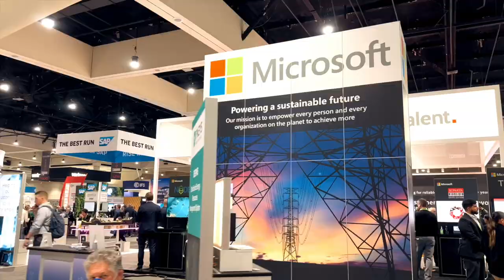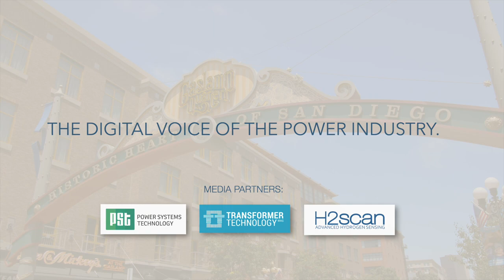Interview With Fernando Garcia